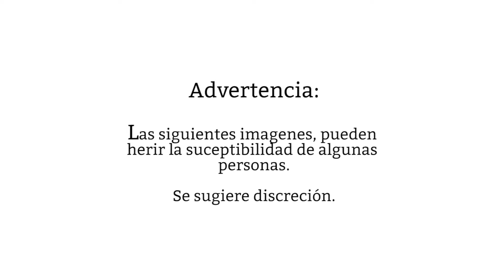SS Ourang Medan | WNP